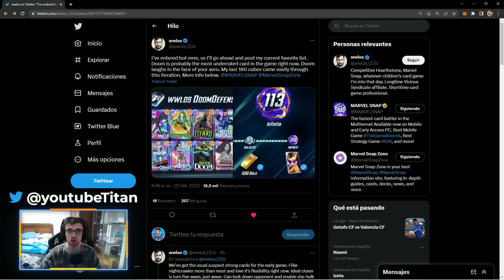🧊¡ESTE MAZO GANA MUCHAS PARTIDAS de 8 CUBOS!🧊 MARVEL SNAP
Nuevo video de Marvel Snap donde os enseño un nuevo mazo que la verdad va muy pero que muy bien para farmear cubos !

# (1) Sunspot
# (1) Nightcrawler
# (2) Scorpion
# (2) Lizard
# (3) Mister Fantastic
# (3) Wave
# (4) Shang-Chi
# (4) White Queen
# (5) Aero
# (6) Doctor Doom
# (6) America Chavez
# (6) She-Hulk